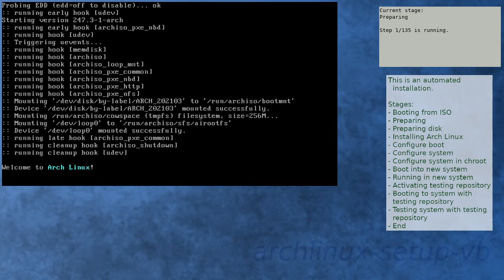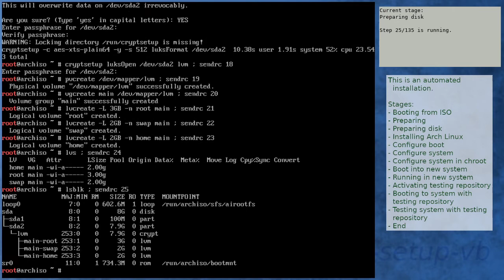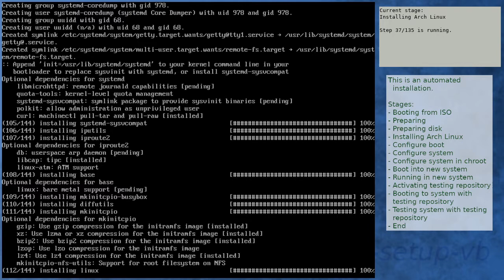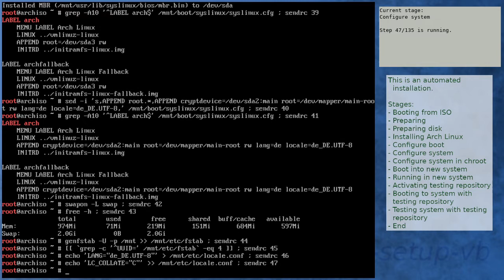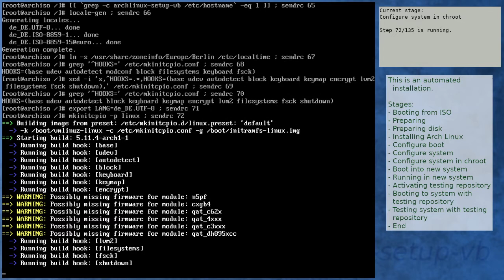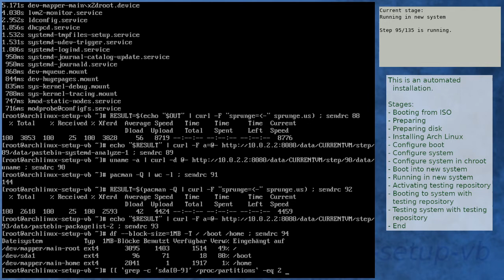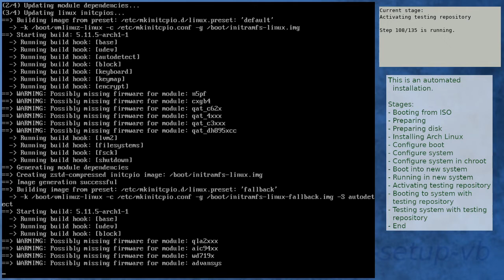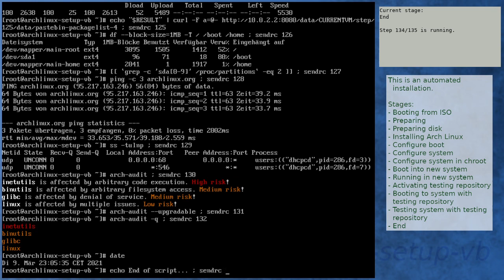Arch Linux installation recording to kernel 5.11.5-arch1-1 (testing)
Summary:
[00:00] Booting from ISO
[01:16] Preparing
[02:22] Preparing disk
[04:18] Installing Arch Linux
[11:01] Configure boot
[11:22] Configure system
[12:26] Configure system in chroot
[16:12] Boot into new system
[17:34] Running in new system
[19:01] Activating testing repository
[22:31] Booting to system with testing repository
[23:43] Testing system with testing repository
[25:01] End

Kernel details:
5.11.2-arch1-1 (ISO)
5.11.4-arch1-1 (after installation)
5.11.5-arch1-1 (after enabling [testing])